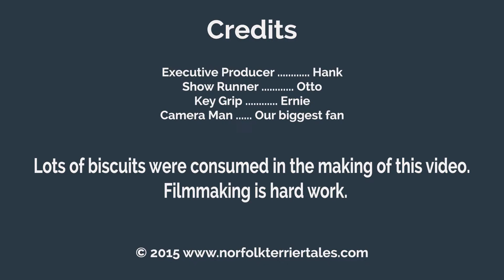Norfolk Terrier Ernie Looks Over the Rushing Potomac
for clips of our stops at the observation decks at Great Falls Park in Great Falls, VA.